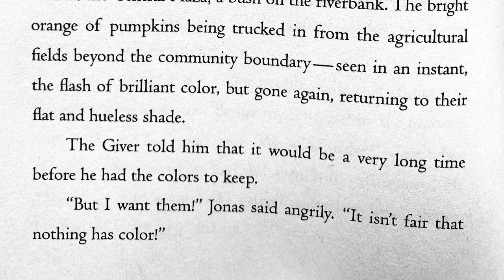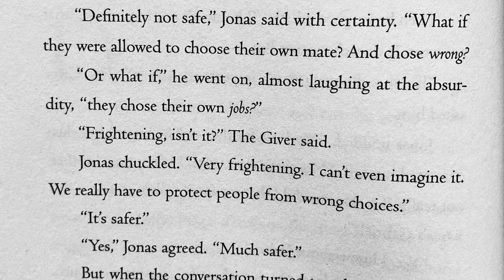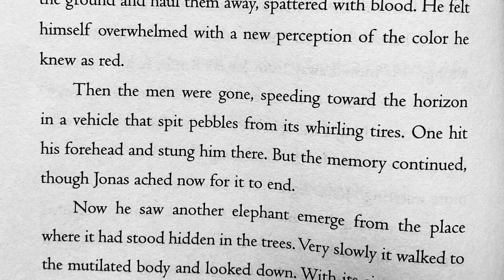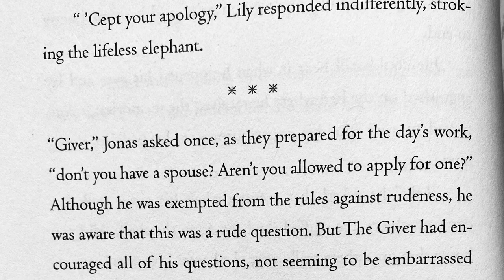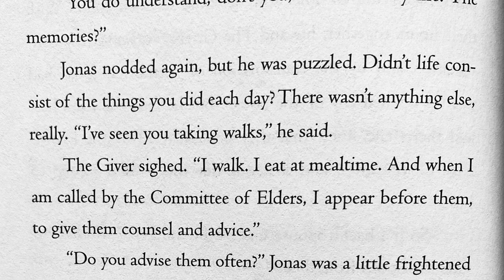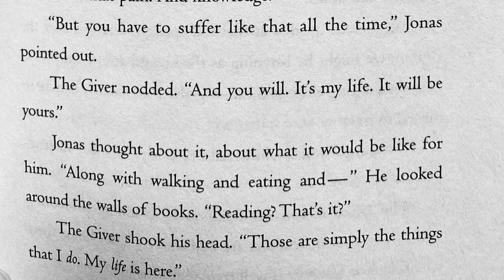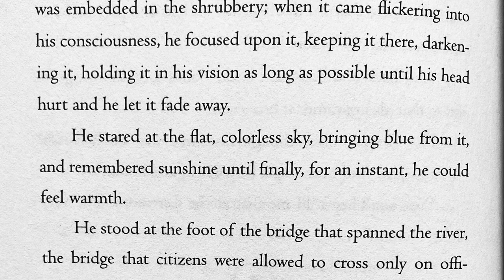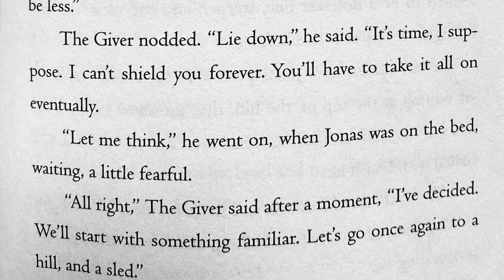Ch. 13 The Giver